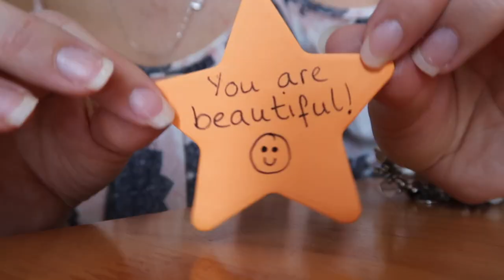How to Feel Confident in a Bikini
Who's ready for a spot of body positivity? Me! You can't be truly happy unless you love yourself and that means loving the body you have. This video is all about how to feel confident in a bikini and how to learn to be body confident. Bikini body confidence is the name of the game. So let's talk about how to be confident in a bikini

LIFE-CHANGING BOOKS:
○ You Are a Badass
○ May Cause Miracles
○ The Life-Changing Magic of Tidying Up
○ You Are a Badass at Making Money
○ The Defining Decade

   (Get £5 FREE when you use the code: Aimee Rebecca)

HEY BUSINESSES!